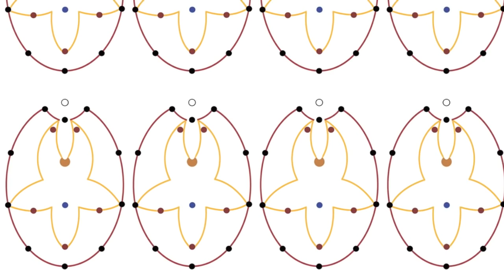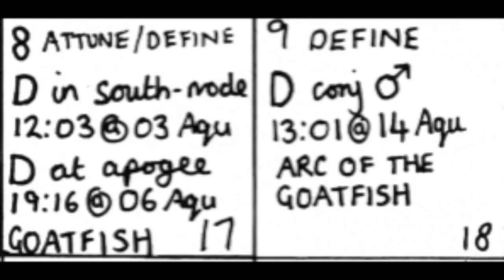Shakti Cluster App Built in Resin - How To